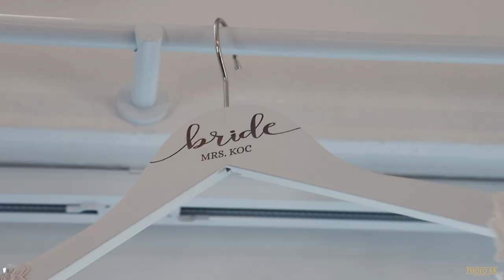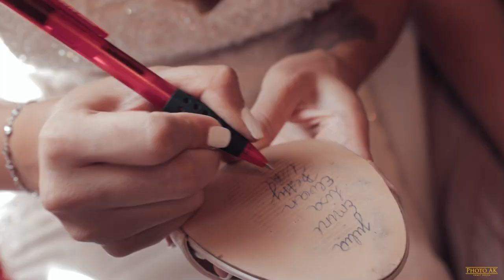Dilan & Martin Dügün Hikayesi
Sizlerde en özel anılarınızı kısa film haline getirmek istiyorsanız Photo AK sizlerle..